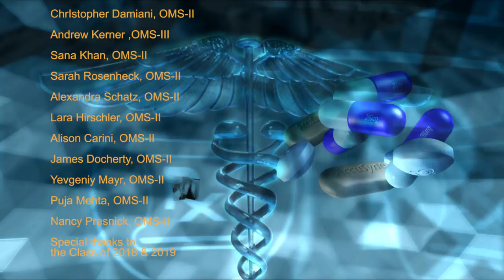Words of Wisdom - NYIT College of Osteopathic Medicine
As you get ready for your first year of medical school, here are some words of wisdom to help you prepare!